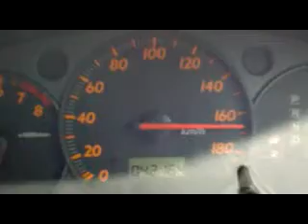Honda Stream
Standard speed for driver in highly stressful environment, please for those who is already in mental illness zone, this style of driving is recommended.